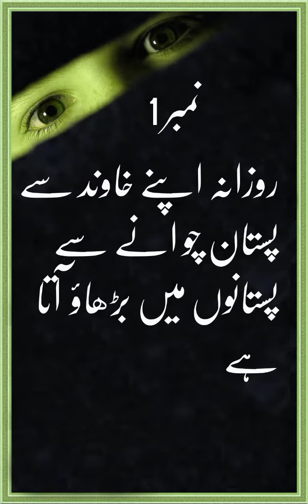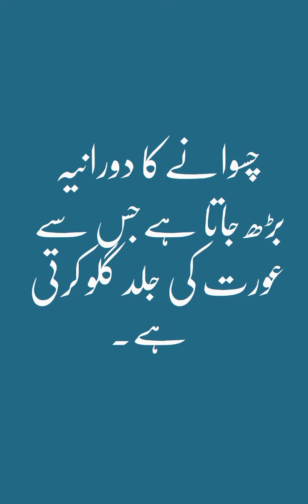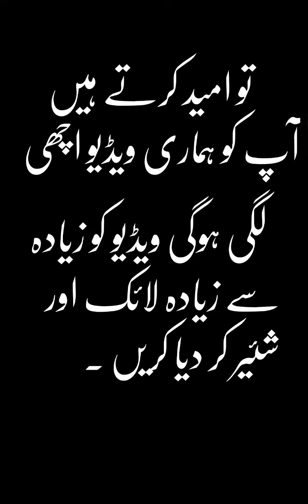Biwi ky pastan chosny ke 10 faidy!